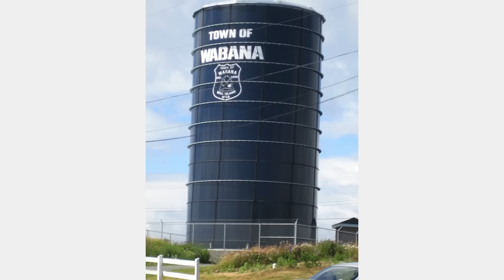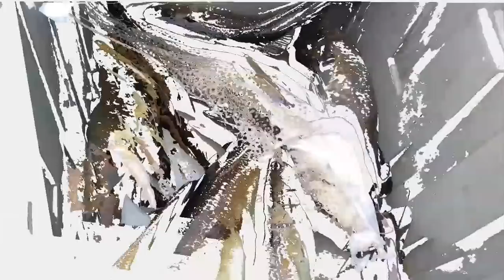Rockin on the Water in Bell Island, NL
A selection of photos from our trips to NL over the past few years. The song playing is Rockin on the Water, from  Shanneyganock's new CD Rockin on the Water.